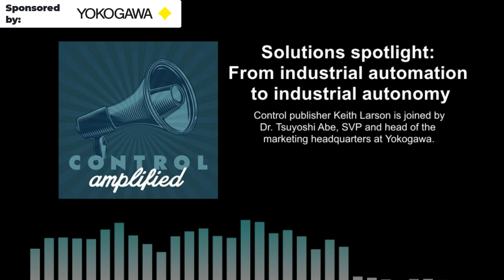Solutions spotlight: From industrial automation to industrial autonomy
Control magazine editor in chief Keith Larson and Dr. Tsuyoshi (Ted) Abe, senior vice president and head of the Marketing Headquarters at Yokogawa talk about the ongoing transition that is underway—from industrial automation to industrial autonomy, and what that means for the future of the process industries.